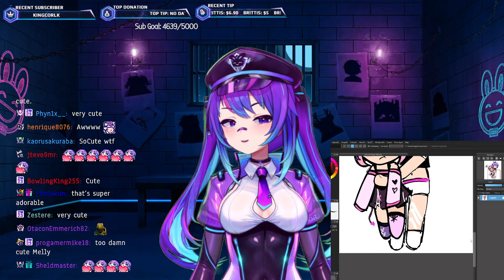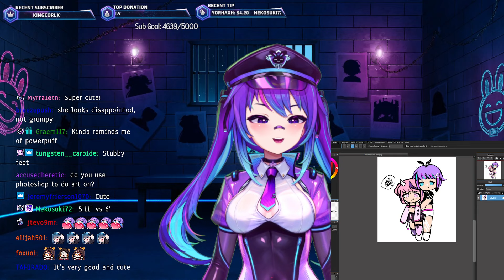Melody Drew a Cute picture for Ironmouse Birthday